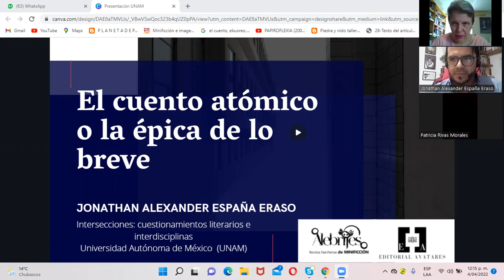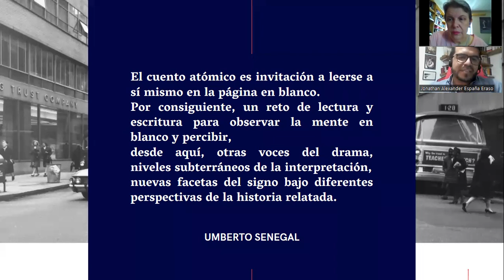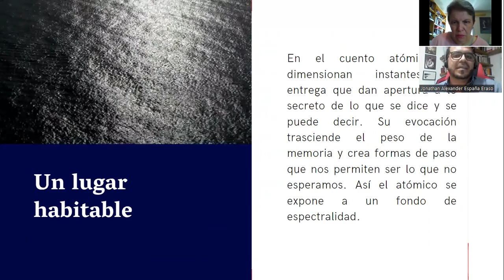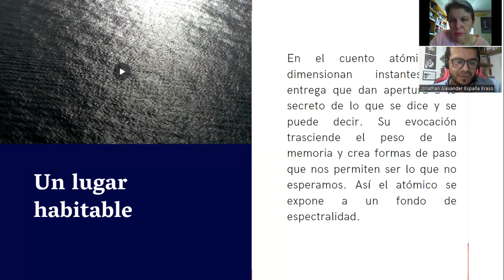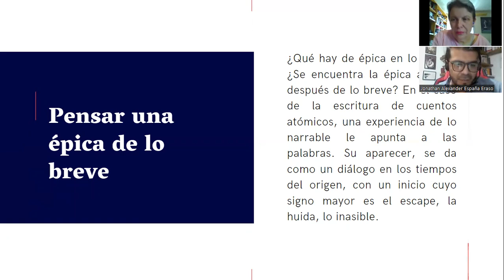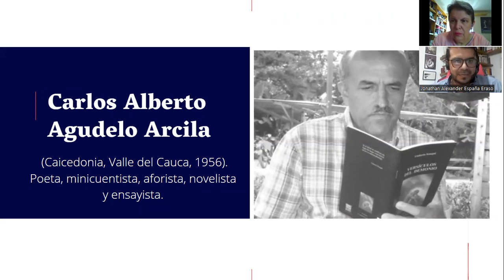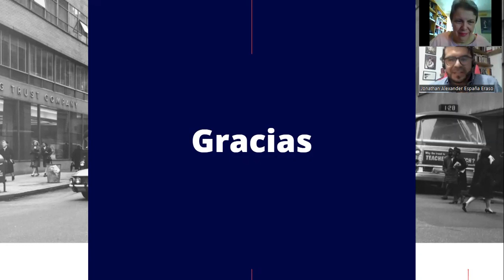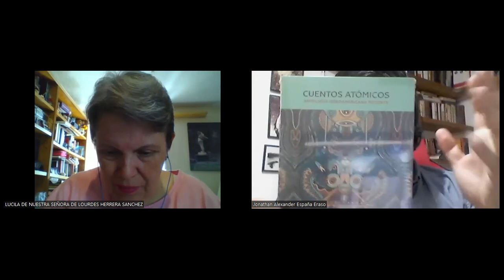#5 Conversatorio: Intersecciones: cuestionamientos literarios e interdisciplinas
Cuento atómico o épica de lo breve

Jonathan Alexander España